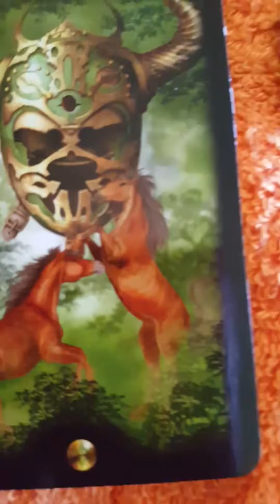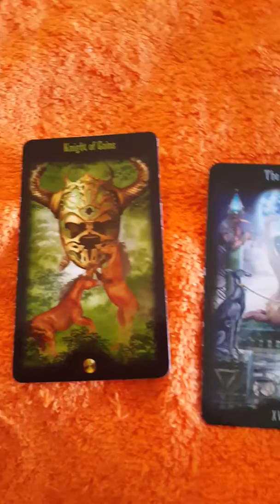Libra tarot reading